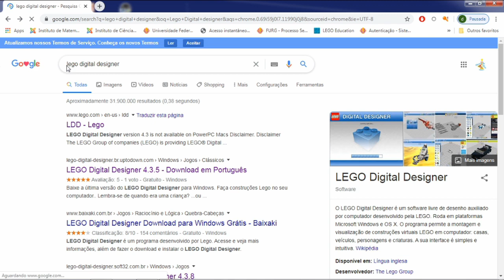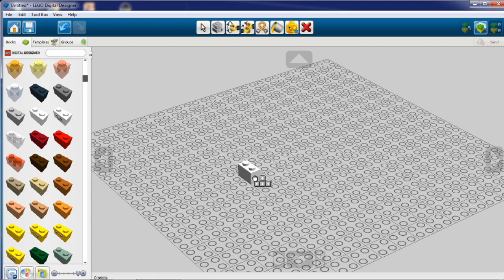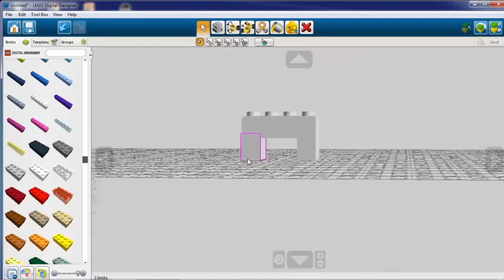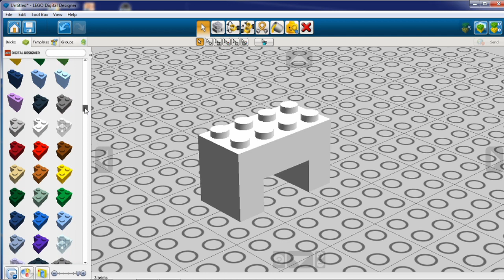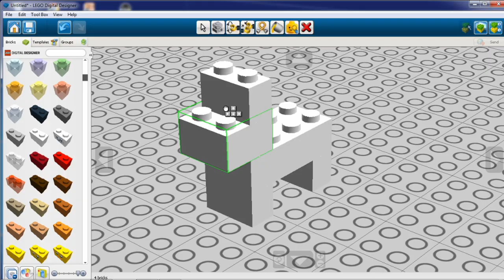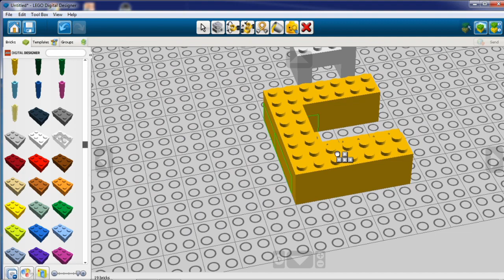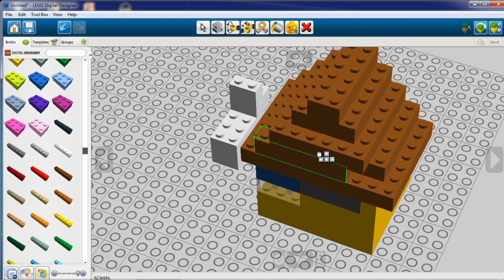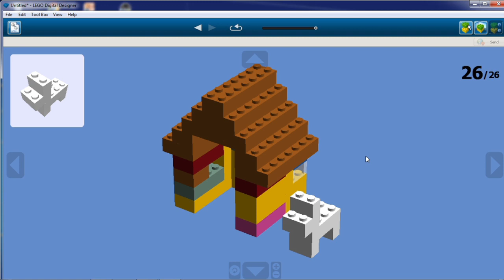Lego Digital Designer pronto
Este vídeo é um tutorial de download, instalação e primeiros passos do programa Lego Digital Designer